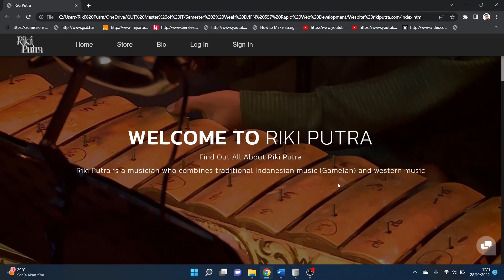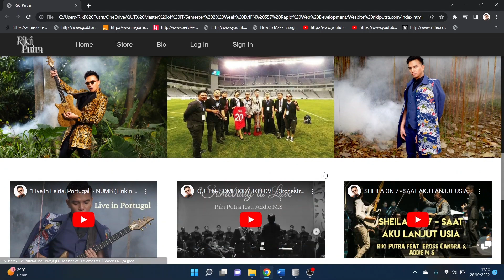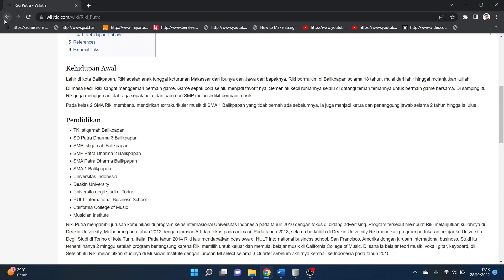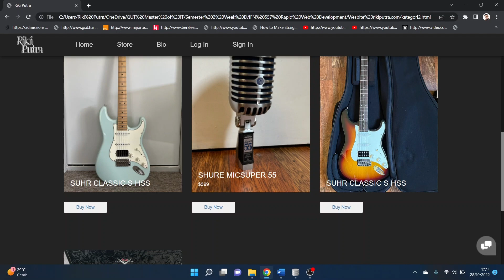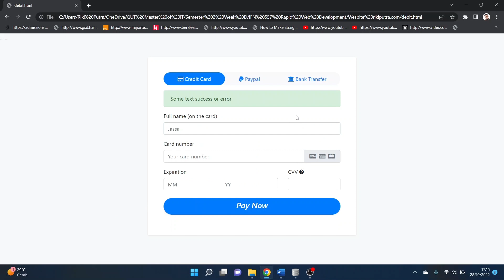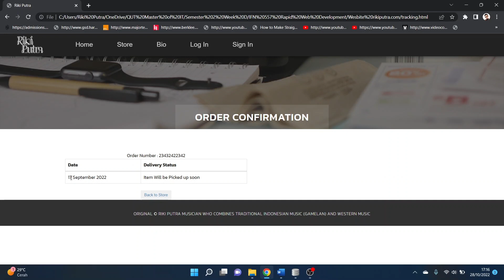QUT Master of IT IFN557 Rapid Web Development Assignment 2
IFN557 Rapid Web Development Assignment 2